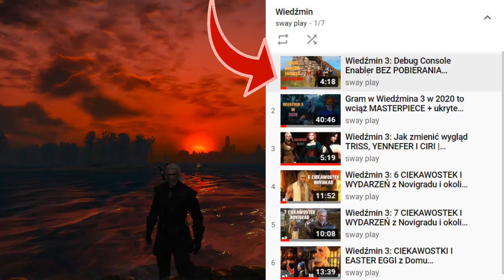Wiedźmin 3: 10 CIEKAWOSTEK z Kaer Morhen, które mogą cię zaskoczyć | część 5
Ciężko uwierzyć, że to już część 5! A pomysłów wciąż cała masa... to chyba tylko dowodzi jak dobrą grą jest Wiedźmin 3.
Uwaga na spoilery!

Zostaw suba i łapkę w górze. :)